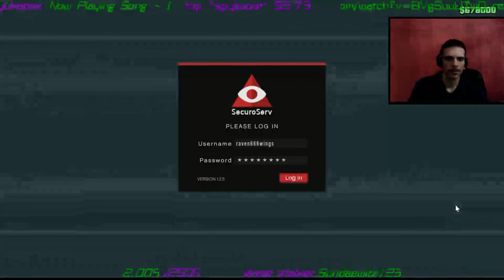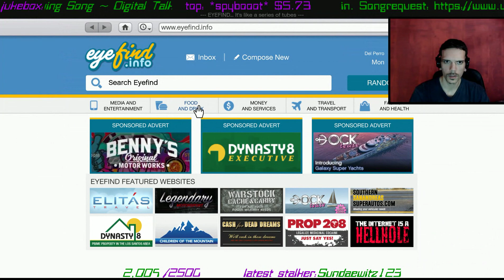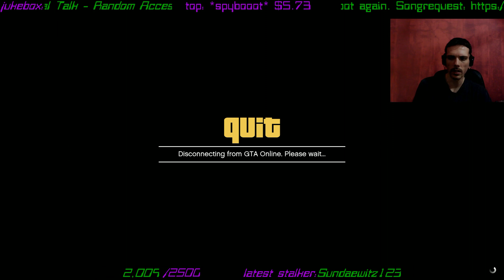Warehouse Acquired [GTA Online] [1080p]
that's right folks, big time contraband deals coming up